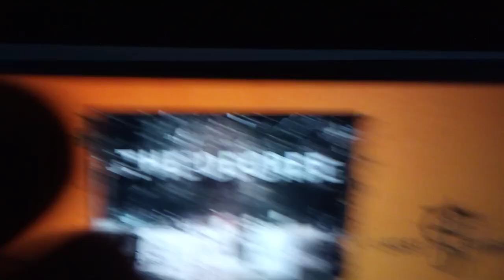Lacey Sturm - The Decree Honest Reaction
My truthfully sincere reaction to the Brand New song by Former Lead Singer of Flyleaf. Was it Thunder Or Blunder... Press Play to find out!